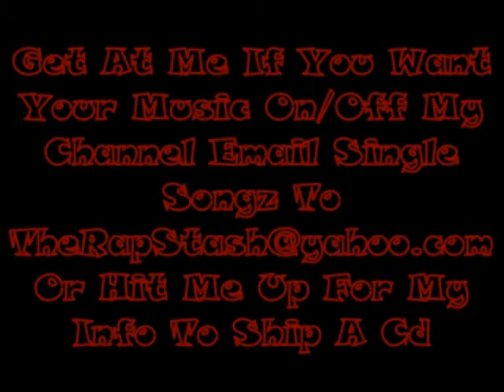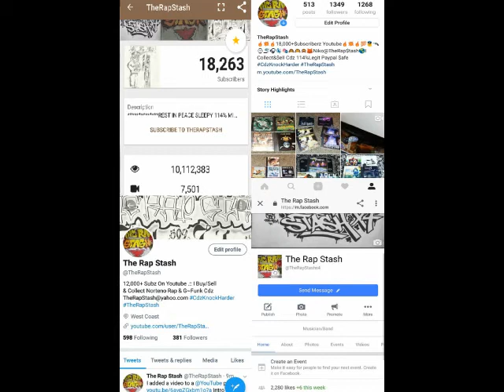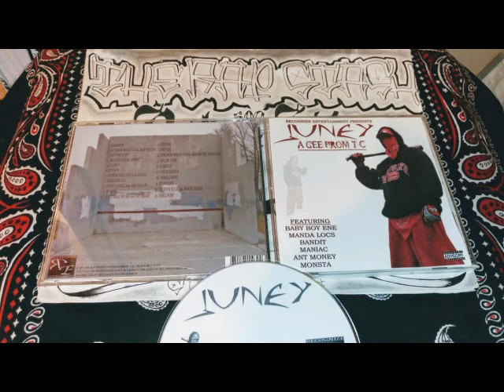County Of Killaz By Juney Ft Monsta & Maniac